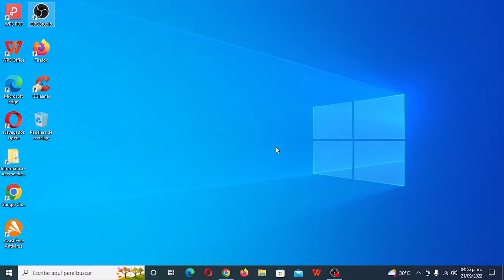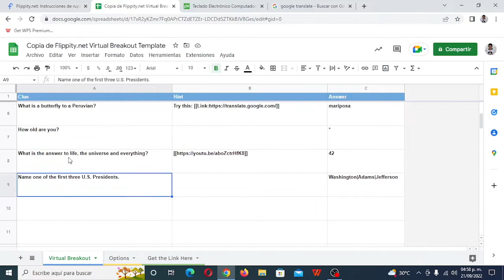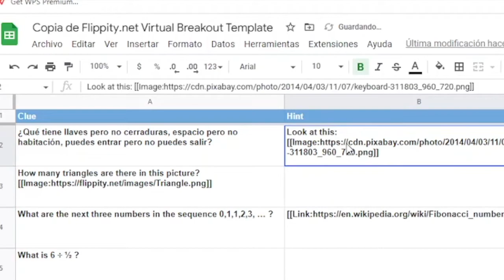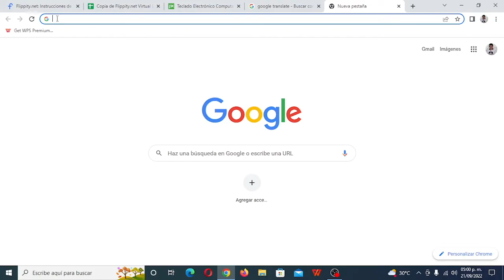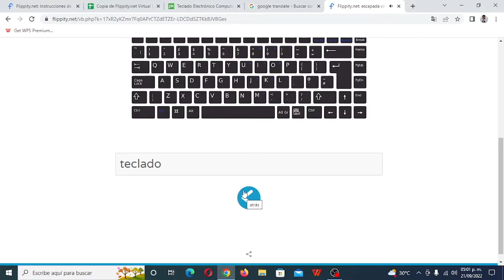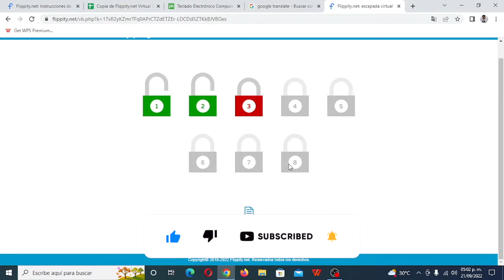Cómo hacer las clases mas divertidas con Flippity Virtual Breakout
Adiós clases aburridas, vuélvete un profe con dinámicas interactivas, te aseguro que tus alumnos van a aumentar su interés por entrar a tus clases, con Flippity Virtual Break Out.
Si aún no te has suscrito al canal te invito a que lo hagas , ACTIVA la 🔔  para que te lleguen las notificaciones de los nuevos videos. 👇

🔴 Aprende a crear una pagina web desde cero con google Sites 2020 [Paso a Paso] Parte 1🔴

🔴 Aprende a crear una pagina web desde cero con google Sites 2020 [Paso a Paso] Parte 2🔴